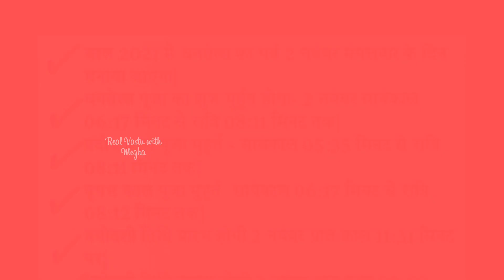धनतेरस के दिन यम दीपदान कैसे करे | Dhanteras Date Time Puja Muhurat 2021 | Dhanteras 2021 Kab Hai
धनतेरस 2021 दिवाली धनतेरस 2021 धनतेरस का पर्व कार्तिक कृष्ण पक्ष की त्रयोदशी तिथि के दिन दिवाली लक्ष्मी पूजन के 2 दिन पहले मनाया जाता है. दीपावली धनतेरस शुभ मुहूर्त तिथि धनतेरस शुभ मुहूर्त धनतेरस पूजा विधि दिवाली तिथि व शुभ मुहूर्त धनतेरस दिवाली पूजा व लक्ष्मी पूजन विधि दीवाली पर्व का महत्व धनतेरस क्यों मनाते है|